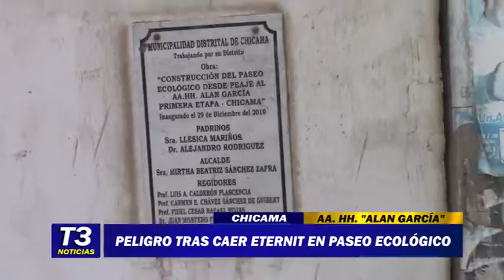PELIGRO TRAES CAER ETERNIT EN PASEO ECOLÓGICO